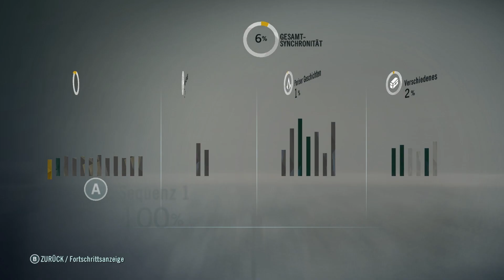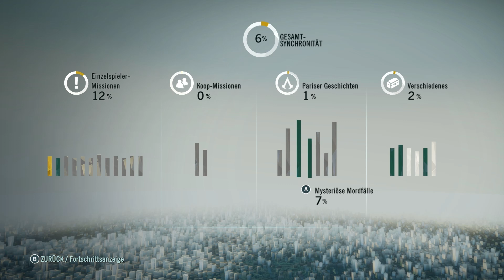Assassin's Creed Unity [Let's Play] [Deutsch] [100% Synchro] Part 06 - Mord im Kloster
Die nächste Sparte an Nebenmissionen wird heute von mir und Arno erkundet: Detektiv spielen XD Wir lösen einen Mordfall... unsagbar schwierig ^^ Aber amüsant!